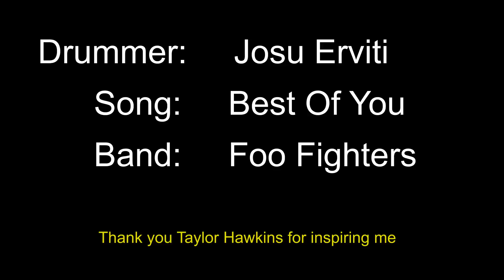Best Of You Foo Fighters "Cover by Josu Erviti"